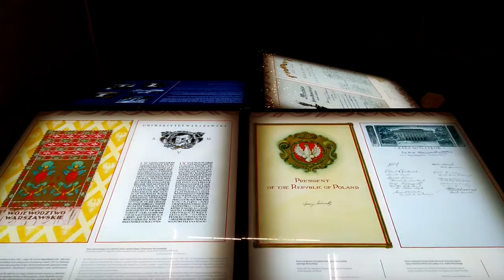DAMY RADĘ,GDY MAZUR ZA DORADZANIE NA STRONĘ PEPICZKÓW PRZEPĘDZIMY I PO LICHWIE!!!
MAKRYNA MIECZYSŁAWSKA JECHAŁA PEWNIE DO SAMEGO RZYMU NA DOBRYM WOZIE. ,NIESIONA PRZEZ BARDZO WIELU MURZYNÓW DIABŁA//-CZY MAKRYNA JECHAŁA DO PAPIEŻA Z MISJA JAKĄŚ,CZY GŁOSIŁA PO DRODZE DO RZYMO--ŁACINY PRAWDĘ Z PISMA ŚWIĘTEGO BIBLII?Z PEWNOŚCIĄ,-NIE!EDUKACJA W RADIU CONCHITA EXTRA,TO COŚ BARDZO ZNANEGO,ŻE LUDZIE WIEDZĄ IŻ KAŻDY NAUCZYCIEL .TEŻ NAWET MUSI SIĘ DOKSZTAŁCAĆ!/CHCIAŁ,CZY,-NIE,TO I TAK DOŚWIADCZENIE CZYNI MISTRZA!NAWET,GDY NAUCZYSZ SIĘ KILKU JĘZYKÓW OBCYCH DOBRZE JEST,ABYŚ DALEJ UCZYŁ TEŻ KOGOŚ INNEGO,ABY SIĘ ZAPRAWIĆ W BOJU!//PIERWSI CHRZEŚCIJANIE,GDY SZLI GŁOSIĆ DWÓJKAMI,BO JEZUS 72-U WYSŁAŁ PO DWU,ABY SZLI OD DRZWI DO DRZWI//-WTEDY OWI CHRZEŚCIJANIE ZAPRAWIALI SIĘ W BOJU O WIARĘ!!!//SZATAN NIE ŚPI I PRAKTYCZNIE DIABEŁ ZAWSZE DZIAŁA,ŻE CIĘŻKO BARDZO BYŁO UTRZYMAĆ SIĘ PIERWSZYM CHRZEŚCIJANOM W WIERZE ZE WZGLĘDU NA PRZEŚLADOWANIA CHOĆBY//-NATOMIAST ŻYDOM TEŻ BYŁO W OGÓLE NAWET I PRAWDĘ POZNAĆ O CHRYSTUSIE,GDY SAMI SOBIE NABRUŹDZILI I CHRYSTUS BYŁ NOWOŚCIĄ DLA NICH,CHOĆ NIE MUSIAŁ JEZUS CHRYSTUS BYĆ NOWOŚCIĄ ZE WZGLĘDU NA 312 PROROCTW,KTÓRE SIĘ NA NIM SPEŁNIAŁY!/-BADAJCIE PISMA,CZY TAK SIĘ RZECZY MAJĄ,-BIBLIA!!!//GŁOSILI WIĘC ZE WZGLĘDU NA WYDANIE ŚWIADECTWA O CHRYSTUSIE I SAMI SIĘ W WIERZE WZMACNIALI//APOSTOŁ PAWEŁ ZABRAŁ DO GŁOSZENIA NAWET MŁODEGO TYMOTEUSZA/-DOBRZE ZROBIŁ!!!//WIEDZA Z PISM WZRASTAŁA/-WIARA TEŻ WZRASTAŁA//-TAK WSPANIALE WYKSZTAŁCENI ŚWIADKOWIE JEZUSA CHRYSTUSA/-ŚWIADKOWIE JAHWE/-ŚWIADKOWIE BOŻY NIE POTRZEBOWALI W KONSEKWENCJI WZRASTANIA W WIERZE UPEWNIENIA W POSTACI CUDÓW DLA POPARCIA,ŻE SA NA DOBREJ DRODZE,BO DUCH JAHWE I TA CIĄGLE ICH WSPIERAŁ W DZIAŁALNOŚCI GŁOSZENIA EWANGELII O CHRYSTUSIE CO DO NADCHODZĄCEGO KRÓLESTWA JEGO!!!PSALM 110 MÓWI PROROCZO WŁAŚNIE,ŻE JAHWE DAŁ MU PANOWANIE I WŁADZĘ NAD ZIEMIĄ/ CZY CHCESZ TERAZ PRZYŁĄCZYĆ SIĘ DO ZBORU,KTÓRY GŁOSI,AŻ DO SAMIUTKIEGO KOŃCA TEGO ZŁEGO SYSTEMU RZECZY?,-ZAPRASZAM/-ZAPRASZAMY PAŃSTWA BARDZO SERDECZNIE SIĘ PRZEKONAĆ,ŻE W ISTOCIE SKORO BIBLIA JEST SPÓJNA LOGICZNIE,TO NIE MA INNEJ DROGI ZBAWIENIA,JAK TA,DROGA BOŻA DROGA:NIE W LEWO,NI W PRAWO NIE ZBACZAJ JUŻ Z NIEJ!!!/CZASEM TRZEBA PRZEJŚĆ PRYSZNIC OŻYWCZYCH WÓD PŁYNĄCYCH ZE SŁOWA BOŻEGO:HEJ PRAGNĄCY,PRZYJDŹCIE TU,-WODĘ ŻYCIA DARMO PIĆ. !/-ZAPRASZAMY!!/-JESZCZE NIGDY NIE BYŁO TAK DOBRZE ,JAK TERAZ W XXI WIEKU,ŻE PRAWDY BIBLIJNE MOŻNA POZNAWAĆ W INTERNECIE,A POTEM MOŻNA PRZEKAZYWAĆ DALEJ JAKO ŚWIADKOWIE POWTARZAJĄC RANO,W POŁUDNIE,WIECZOREM,CZY NAWET IW NOCY! NIE WIADOMO,PO CO SIĘ WSZYSTKO PCHA NA UNIWERSYTETY,SKORO SĄ NIEINTELIGENTNI//CO TO BY BYŁO,GDYBY NA AKTORKĘ I AKTORA PCHAŁ SIĘ KTOŚ NIEZDOLNY,CO NAGMINNIE DZIEJE SIĘ W WARSZAWIE!//PROSZĘ BIBLIĘ STUDIOWAĆ PRZEZ CAŁE ZYCIE!